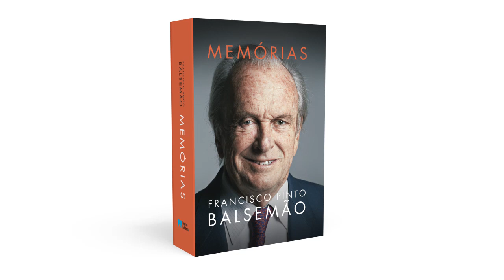Francisco Pinto Balsemão apresenta as suas «Memórias»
Nestas Memórias, Francisco Pinto Balsemão guia-nos pelas suas origens beirãs, pela extensa família, pelo bairro da Lapa, a Quinta da Marinha, a Duque de Palmela e o mundo das suas viagens; mas leva-nos também ao universo da sua infância, ao Liceu Pedro Nunes, à Faculdade de Direito, à Força Aérea e à sua incursão pelo ensino universitário.
Não fica, no entanto, por aqui: abre-nos as portas das empresas familiares, do Diário Popular, do Expresso, da SIC, e não só; apresenta-nos os meandros da política – no seu melhor e no seu pior –, desde a aventura da Ala Liberal e o PSD, até hoje, não esquecendo alianças e traições.
Muitas, muitas histórias, onde perpassam aventuras e devaneios, mas nas quais sobressaem os amigos e, primordialmente, a Mulher, os filhos e os netos. Aqui se escalpeliza toda uma vida, um percurso ímpar que contribuiu decisivamente para formar o Portugal de hoje. Memórias é uma janela aberta para a vida deste homem e uma visita guiada pelo seu caminho e pela sua obra.